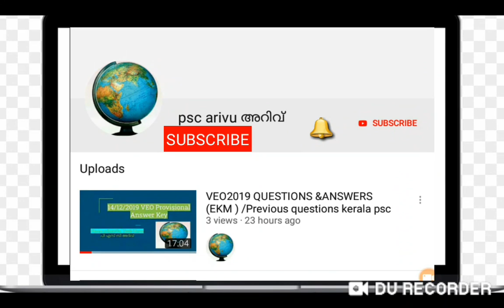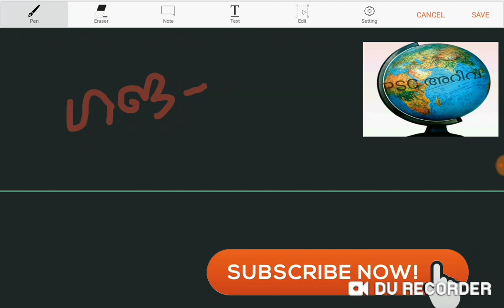Kerala psc code 1 / ഉത്തരായനരേഖ കടന്ന് പോകുന്ന സംസ്ഥാനങ്ങൾ പാട്ടിലൂടെ എങ്ങനെ പഠിക്കാം😇😇😇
this video contains information related to Kerala psc code 1 / ഉത്തരായനരേഖ കടന്ന് പോകുന്ന സംസ്ഥാനങ്ങൾ പാട്ടിലൂടെ എങ്ങനെ പഠിക്കാം😇😇😇